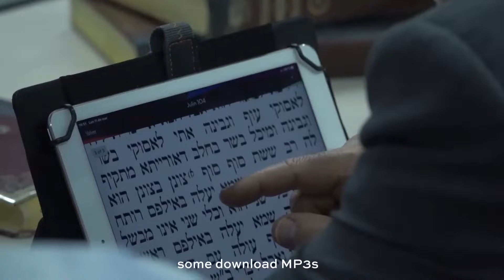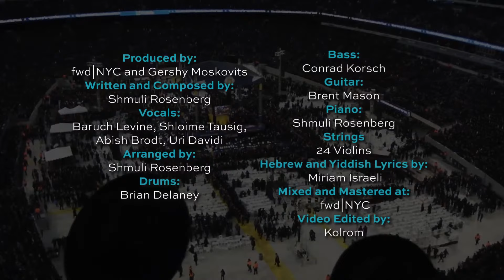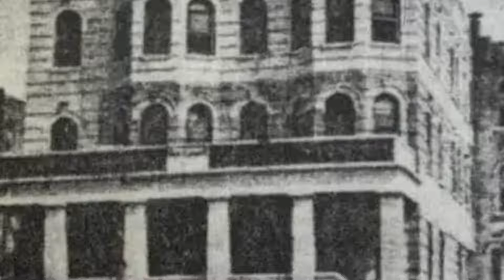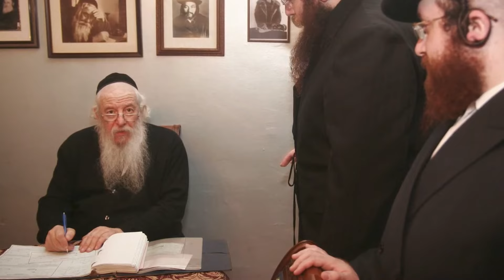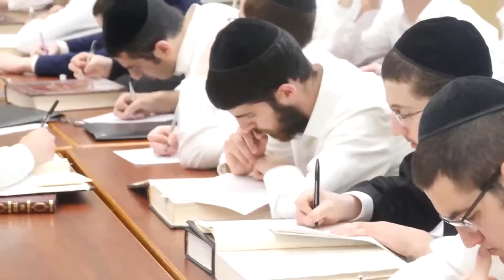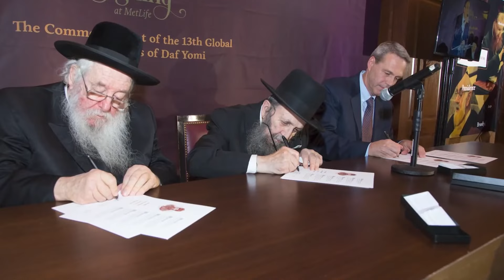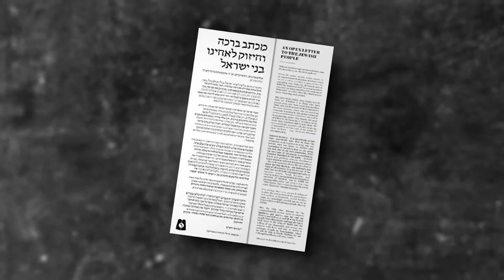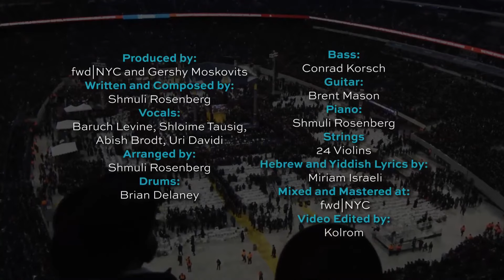LIVE: The Siyum on Maseches Pesachim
Are you ready for the Afikomen?

The Siyum on Maseches Pesachim is TONIGHT!

Tonight, Klal Yisrael will be celebrating the completion of the fourth masechta in the cycle - Maseches Pesachim. What more appropriate siyum to hold this week than on Maseches Pesachim while we are preparing for Pesach. As HaRav Hagaon Rav Shmuel Kamenetsky shlit”a called it: “This is a special Siyum - It’s a Siyum Min Hashamayim!”

The Afikomen - The Siyum on Pesachim will be broadcast LIVE! Tonight! Right here at 8:00 PM.

Tonight, The Afikomen will feature a brand new documentary on the Novominsker Rebbe zt”l, in honor of his first yahrtzeit, highlighting his life and exploring his leadership with fascinating stories and messages that all of us will learn and be inspired from. You won’t want to miss an amazing musical celebration from the Masmidei Hasiyum Choir featuring members of the Shir V’shevach Boys Choir, conducted by Chaim Meir Fligman. Also on the program will be Ki Yishalcha- a brand new Question and Answer session with Harav Hagaon Rav Shmuel Kamenetsky shlit”a, moderated by Rav Doniel Osher Kleinman shlit”a and have your most difficult Pesach questions answered by the Gadol HaDor! Our V’higadita L’vincha feature presentation will change and elevate your seder and family as it will demonstrate how to properly inculcate and imbue your children with the pivotal Ikrei Emunah throughout the seder night and it’s processes, and so much more.

All this tonight! Get ready to be awed and uplifted!

Since The Siyum last year on January 1st, the explosion and growth of Daf Yomi has been remarkable, with tens of thousands taking upon themselves to complete their own journey through Shas. As we celebrate the completion of four mesechtas, the accomplishment is truly staggering and something that Klal Yisroel is celebrating together.